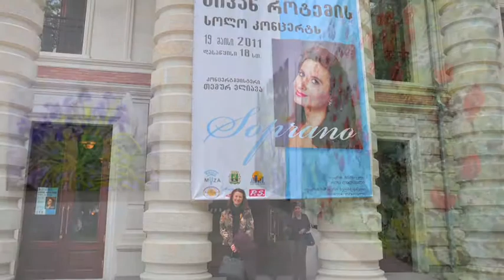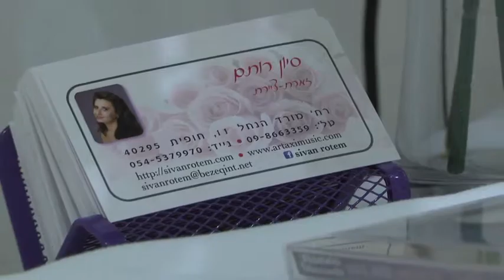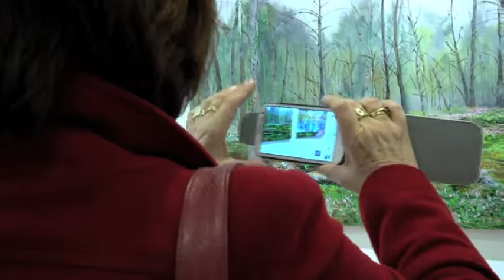Sivan Rotem- Beit Gabriel Oil painting exhibition with subtitles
Sivan Rotem- "Reflections" oil painting exhibition, Beit Gabriel, The Sea of Galilee, Israel, 9/1/14.